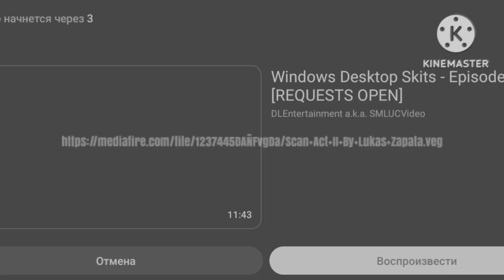Scan Act II Green screen